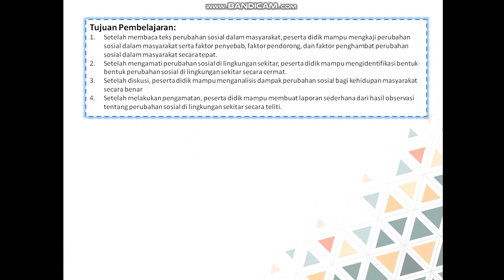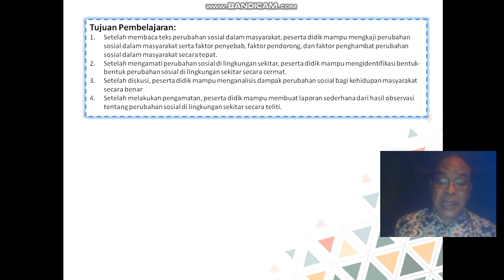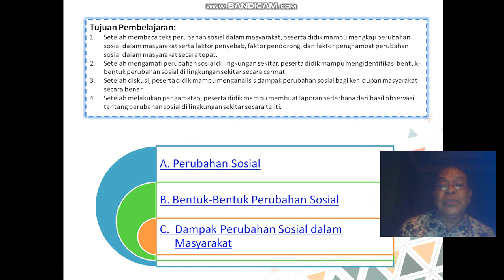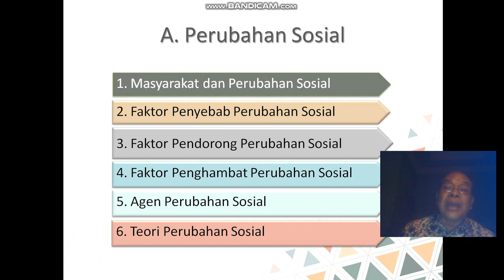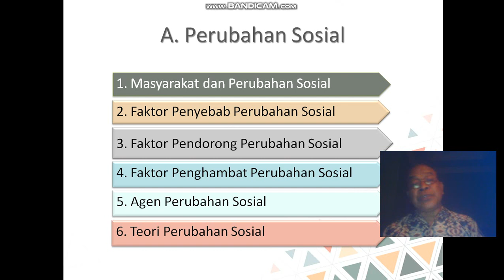Sosiologi Video 1 Part 2, Pembahasan Sosial di Masyarakat, Kelas XII MIA dan XII IIS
Pengajar : Drs. Antonius Suwadi